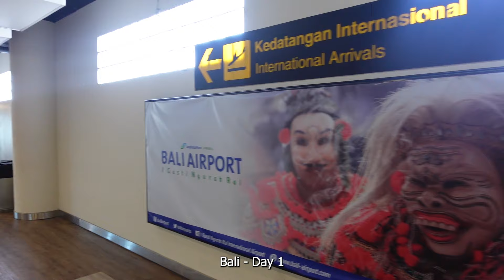Andaz Bali First Impressions + Room and Hotel Grounds Walkthrough!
We arrive in Bali to celebrate my 40th birthday and check into our hotel, Andaz Bali (@andazbali5242) located along the the east coast in Sanur. In this video you'll hear our first impressions of Andaz Bali including room tour and walkthrough of the hotel grounds plus dinner at Firefox, their specialty steakhouse restaurant.

Here's what to expect if you are looking to stay at Andaz Bali. Some of these are covered in this video and others will be shown in the following videos:
+Positives+
- Located in Sanur, walking distance to some shops but nowhere near as busy as Seminyak (this is a plus for me!).
- Sunrise at Sanur beach is a must see. You can walk straight onto the beach from Andaz and borrow one of the hotel's bikes to ride along the trail.
- There are 3 pools at Andaz Bali, the main one is an infinity pool overlooking the beach and never seems crowded despite full occupancy. Sun loungers are available with no need to reserve in advance.
- Free kid's club with 2 hours access per day per child.
- There are 5 restaurants at Andaz Bali, 4 located in Village Square, each with a different theme (steakhouse, Asian, Mediterranean, deli & bakery) and one overlooking the beach (seafood). Quality of food is really good and prices overall are pretty reasonable for a hotel.
- Breakfast is a la carte but you can order as much as you like. The menu is extensive and a lot of the dishes are really well executed. There are also some specials each day so you'll never get bored of the options unless you are staying at the hotel for an extended period haha
- Service by the team is amazing, everyone shows genuine care and warmth.
- Lounge offers complimentary soda, coffee and tea all day.
- Mini bar in the room is complimentary (except for alcoholic beverages) and is re-stocked daily.
- Welcome amenities and snacks are generous.
- Room is spacious and the bathroom is incredible. Everything is kept spotlessly clean.
- Wi-fi connectivity is strong and speedy across the entire hotel. Noticeable as I had to work during my holiday :(
- Hotel grounds are beautiful and kept immaculate by the team daily.
- WhatsApp service at your fingertips. Need something extra for your room or looking to order food by the pool, no problems. They are very responsive!
- Traditional Balinese Village layout and homely feel.
- Traditional music at Village Square during the day and live music/band on some nights - great vibes.
- Daily activities such as yoga and basket weaving, etc.
- Massage at the Spa was bliss.

-Some things to consider-
- Fitness centre and spa is located at the Hyatt Regency sister hotel next door (connected via walkway).
- The kid's pool is a bit small but will suit those with infants and toddlers. The lagoon pool seemed a bit unkept and no one was using this pool at the time of our visit.